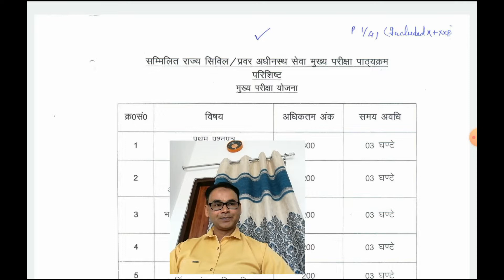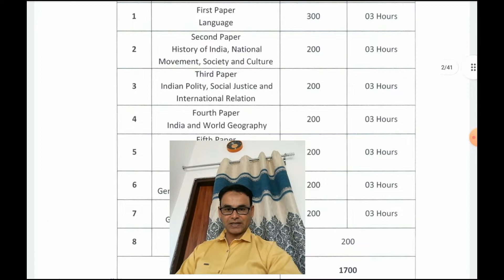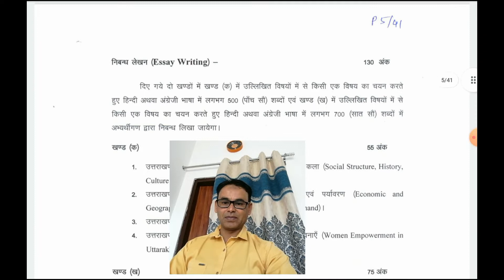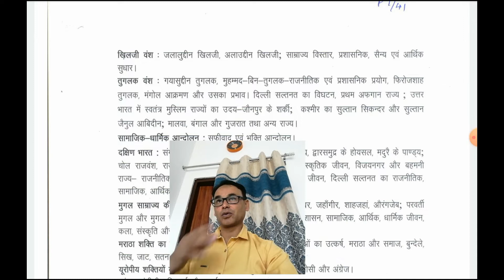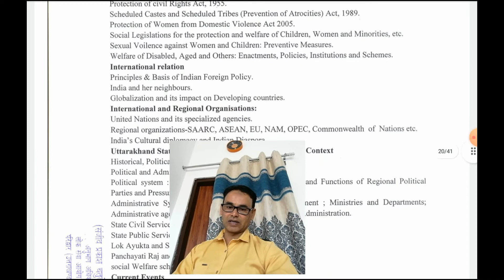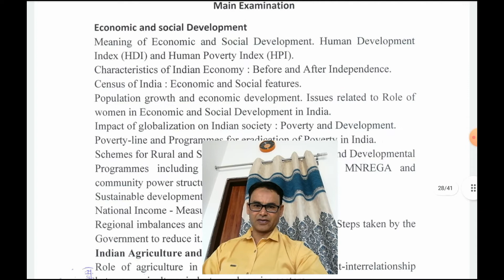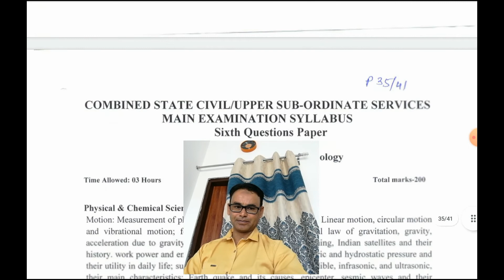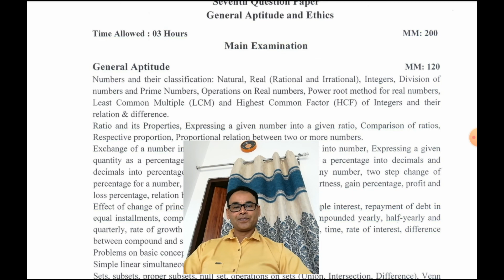MAINS UKPCS SYLLABUS UTTRAKHAND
सबसे पहले 105 वीडियो नीचे दिया गया है उसको लिख कर याद कीजिए।
इसके बाद नीचे लिंक दिए गए हैं वो सब लिख कर याद कीजिए । बार बार सुनिए,प्रैक्टिस कीजिए।

                      NUMBER 1

GK 1

                 NUMBER 2

CURRENT AFFAIRS

*CURRENT AFFAIRS* *COURSE*

                   NUMBER 3

*History Very* *Important Links*

                    NUMBER 4

*POLITICAL SCIENCE*

                    NUMBER 5

*SCIENCE*

                  NUMBER 6

*GEOGRAPHY AND* *ECONOMICS COURSE*

                  NUMBER 7

 *Computer and*
 *Science*

                  NUMBER 8

                      NUMBER 9

                 NUMBER 11

Uttrakhand Mega Course 1

Uttrakhand Mega Course 2
केवल 2 video में पुरा उत्तराखण्ड